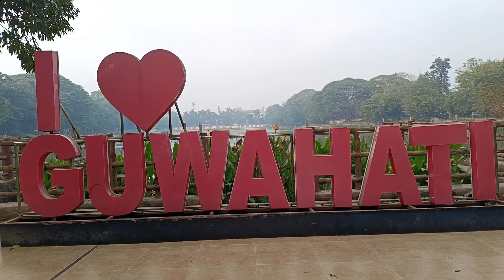Guwahati Dighalipukhuri Park😍@ankitaarupvlogs